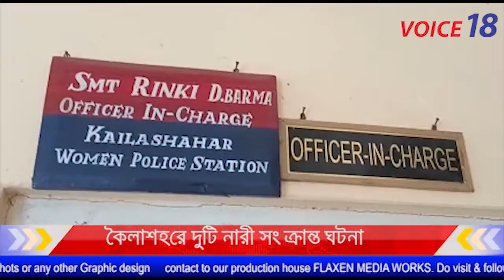কৈলাসহরে দুটি নারী সংক্রান্ত ঘটনা || নারী সমিতি মহিলা থানার ওসির নিকট এক ডেপুটেশন || VOICE18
গত চব্বিশ ঘণ্টায় কৈলাসহরে দুটি নারী সংক্রান্ত ঘটনা ঘটলেও একটি ঘটনায়ও আসামীদের গ্রেফতার করতে পারে নি কৈলাসহরের মহিলা থানার ওসি কিংবা মহিলা থানার পুলিশ। এরই বিরুদ্ধে কৈলাসহরের মহিলা থানার ওসি এর নিকট কৈফিয়ত চাইতে নারী সমিতি মহিলা থানার ওসির নিকট এক ডেপুটেশন প্রদান করে। নারী সমিতি কৈলাসহর মহকুমা কমিটির পক্ষ থেকে এই ডেপুটেশন দেওয়া হয়। ডেপুটেশনে উপস্থিত ছিলেন নারী নেত্রী মুক্তা দাস, সুমিতা নাথ,আনোয়ারা বেগম সহ আরও অনেকে। ডেপুটেশন শেষে সংবাদ মাধ্যমের মুখোমুখি হয়ে নারী নেত্রী সুমিতা নাথ বলেন যে, খুব শীঘ্রই যদি কৈলাসহরের মহিলা থানার পুলিশ দুটো ঘটনার আসামিদের গ্রেফতার না করে তাহলে নারী সমিতি আগামী দিনে কৈলাসহরে আরও বৃহত্তর আন্দোলন গড়ে তোলবে - সুমিতা নাথ

কৈলাশহর থেকে দেবাশীষ দত্তের রিপোর্ট, VOICE18